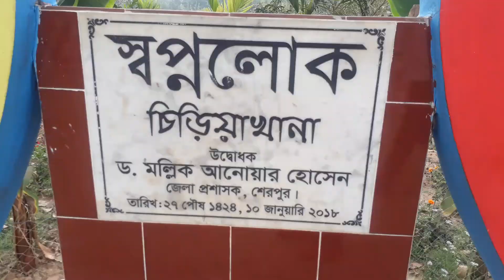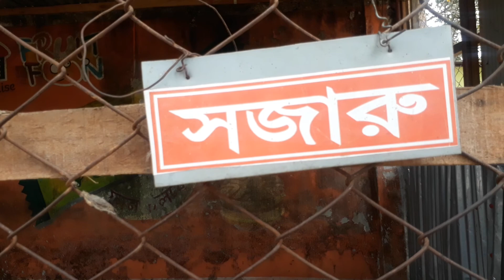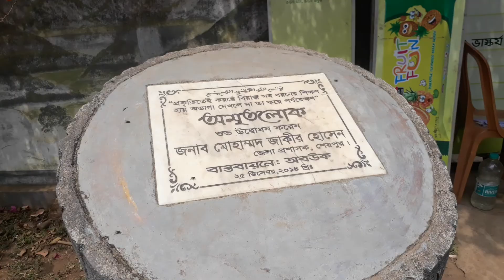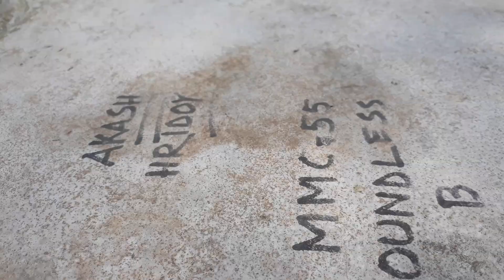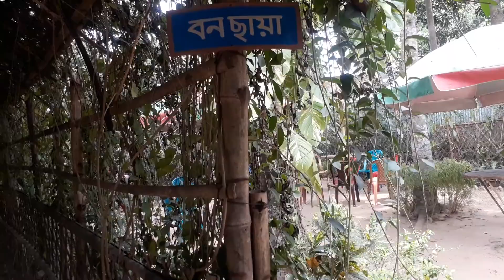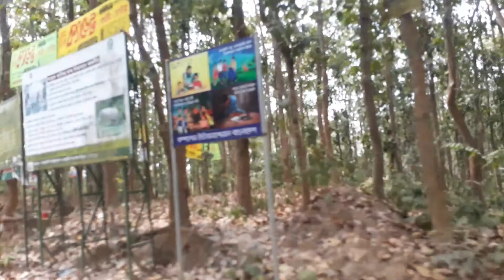Gazni Gajni picnic spot Garo hill Sherpur গজনী অবকাশ পিকনিক স্পট গারো মা ভিলেজ ঝিনাইগাতি শেরপুর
Gazni Gajni picnic spot Garo hill Sherpur পাহাড়ের ঢালে, গায়ে অথবা পাহাড় চূড়ায় সারি সারি শাল, সেগুন, মহুয়া, গজারী, আকাশমনি, ইউকেলিপটাস, মিলজিয়ামসহ আরো নাম না জানা কত শত পাহাড়ি গাছ, বনফুল ও ছায়াঢাকা বিন্যাস যেন বিশাল ক্যানভাসে সুনিপুণ শিল্পীর রঙ-তুলির আঁচড়। শিল্পীর এ আঁচড় খুব সহজেই প্রকৃতিপ্রেমীদের হৃদয়ে দোলা দিয়ে যেতে পারে বলেই প্রতি বছর বাংলাদেশের বিভিন্ন স্থান থেকে হাজার হাজার প্রকৃতিপ্রেমী নারী-পুরুষ, শিশু, বয়োবৃদ্ধসহ সবাই ছুটে আসেন শেরপুর জেলার ঝিনাইগাতী উপজেলার গজনী গারো পাহাড়ের মন ছুঁয়ে যাওয়া প্রাকৃতিক সৌন্দর্য অবলোকন করতে।ভারতের মেঘালয়ের কোল ঘেঁষে ও বাংলাদেশের উত্তর সীমান্তে অরণ্যরাজি আর গারো পাহাড়ের পাদদেশে পাহাড়ি নদী ভোগাই, চেল্লাখালি, মৃগী, সোমেশ্বরী, মালিঝি, মহারশীর ঐশ্বরিক প্রাচুর্যস্নাত অববাহিকায় সমৃদ্ধ জনপদ শেরপুর। এ জেলার বিশাল অংশজুড়ে গারো পাহাড়ের   বিস্তৃতি। লাল মাটির উঁচু পাহাড়। গহীন জঙ্গল, টিলা, মাঝে সমতল। দু’পাহাড়ের মাঝখান দিয়ে ছন্দ তুলে পাহাড়ী ঝর্ণার এগিয়ে চলা। পাহাড়, বনানী, ঝরণা, হ্রদ এতসব প্রাকৃতিক সৌন্দর্যের মধ্যেও কৃত্রিম সৌন্দর্যের অনেক সংযোজনই রয়েছে গজনী অবকাশ কেন্দ্রে।নিম্নে এর বিভিন্ন অংশের বর্ণনা দেওয়া হলঃ  ডাইনোসরঃউচ্চতা ৩৩ ফুট। নির্মাণ কাল ২০০৬, পরিকল্পনা ও পৃষ্ঠপোষকতায় মোঃ আবু বকর সিদ্দিক, জেলা প্রশাসক, শেরপুর। নির্মাতা ভাস্কর হারুন অর রশীদ খান। এটি একটি বৃহৎ ভাস্কর্য যা দেখে আমরা পৃথিবীর বিবর্তনের  ইতিহাস জানতে পারি।  ড্রাগনঃএটি একটি স্থাপত্যধর্মী ভাস্কর্য। পৃষ্ঠপোষকতায় জনাব নওফেল মিয়া, জেলা প্রশাসক, শেরপুর। ড্রাগনের মাথা দিয়ে প্রবেশ করে ভিতর দিয়ে বের হয়ে যাওয়া একটা অন্যরকম অনুভূতি ।  জলপরীঃঝিলের পাড়ে নির্মিত  জলপরি। দেখে মনে হয় জল থেকে সদ্য উঠে এসে  শ্রান্ত ক্লান্ত অবস্থায় বসে আছে। সাদা সিমেন্টে নির্মিত ভাস্কর্যটি পৃষ্ঠপোষকতা করেছেন নওফেল মিয়া, জেলা প্রশাসক, শেরপুর। নির্মাতা  ভাস্কর রায়হান ও শীষ । ফোয়ারাঃগ্রীক ধারায় তৈরী চৌবাচ্চার দুইটি হাঁস এবং পানির খেলা। নির্মাণকাল ২০০৮। পৃষ্ঠপোষকতা ও বাস্তবায়নে  জনাব সামছুন্নাহার বেগম, জেলা প্রশাসক, শেরপুর। এর নির্মাতা ভাস্কর মোঃ হারুন অর রশীদ খান।  দন্ডায়মান জিরাফঃউচ্চতা ২৫ ফুট। নির্মাণকাল ২০০৮। এটি  গজনীর অন্যতম বৃহৎ ভাস্কর্য। জেলা প্রশাসক সামছুন্নাহার বেগমের পৃষ্ঠপোষকতায় এটি নির্মিত হয়।  ওয়াচ টাওয়ারঃসুউচ্চ শীর্ষ পাহাড় চূড়ায় নির্মিত হয়েছে আধুনিক স্থাপত্য রীতিতে ৬৪ ফুট উচ্চতা সম্পন্ন নয়নকাড়া ‘সাইট ভিউ টাওয়ার’। এ টাওয়ারের চূড়ায় উঠে এলে চারদিকে শুধু দেখা যায় ধূসর, আকাশী ও সবুজের মিতালি। পদ্ম সিড়িঃএটিও জনাব নওফেল মিয়ার চিন্তা-চেতনা থেকে তৈরি হয়েছিল। সিঁড়ি বেয়ে আকাশ পানে ওঠা এক অন্যবদ্য সৃষ্টি। রেস্ট হাউস থেকে পাহাড়ের পাদদেশে নামার জন্য আঁকাবাঁকা প্রায় দু’শতাধিক সিঁড়িসহ অত্যন্ত আকর্ষণীয় ‘পদ্ম সিড়ি’ রয়েছে। ‘পদ্ম সিড়ি' এর পাশেই গজারী বনে কাব্য প্রেমীদের জন্য কবিতাঙ্গনের গাছে গাছে ঝোলানো আছে প্রকৃতিনির্ভর রচিত কবিতা। পাহাড়ের পাদদেশে বর্ষীয়ান বটবৃক্ষের ছায়াতলে শান বাঁধানো বেদীসহ বিশাল চত্ত্বর।
কিভাবে যাওয়া যায়:শেরপুর থেকে আনুমানিক দূরত্ব = ৩০ কি:মি: বাসভাড়া= ৫০ টাকা। সিএনজি ভাড়া = ২৫০ টাকা। এখানে আসার জন্য সড়ক পথে যাতায়ত খুব সহজ। গজনী অবকাশ পর্যন্ত রয়েছে সড়ক ও জনপথ বিভাগের মসৃণ পিচঢালা পথ। রাজধানী ঢাকা থেকে ময়মনসিংহ হয়ে যাতায়াতই সবচেয়ে উত্তম। উত্তরবঙ্গ থেকে টাঙ্গাইল-জামালপুর হয়েও আসতে পারেন সড়ক পথে। শেরপুর শহর থেকে গজনীর দূরত্ব মাত্র ৩০ কিলোমিটার। ঢাকা থেকে সরাসরি মাইক্রোবাস অথবা প্রাইভেট কারে গজনী অবকাশ যেতে পারেন। ঢাকা থেকে নিজস্ব বাহনে মাত্র সাড়ে তিন থেকে চার ঘন্টায় ঝিনাইগাতীর গজনী অবকাশে আসা যায়। এ ছাড়া ঢাকার মহাখালি থেকে ড্রিমল্যান্ড বাসে শেরপুর আসা যায়। ভাড়া ২৫০টাকা। মহাখালী থেকে দুপুর ২টায় ছাড়ে এসিবাস। ভাড়া ৩৫০টাকা। এছাড়া ঢাকা বঙ্গবন্ধু জাতীয় ষ্টেডিয়াম ৪ নং গেইট থেকে সরাসরি বিকাল ৩-৪টায় শিল্প ও বণিক সমিতির গাড়ী ঝিনাইগাতীর উদ্দেশ্যে ছেড়ে আসে। ভাড়া ৩০০টাকা । যারা ড্রিমল্যান্ডে আসবেন, তারা শেরপুর নেমে নিউমার্কেট থেকে মাইক্রোবাস ৫০০ টাকায় সোজা গজনী যেতে পারবেন। শেরপুর থেকে লোকাল বাস,টেম্পু, সিএনজি অথবা রিক্সায় গজনী অবকাশ কেন্দ্রে যাওয়া যায়। (district web portal)